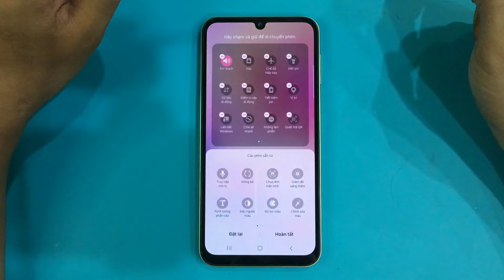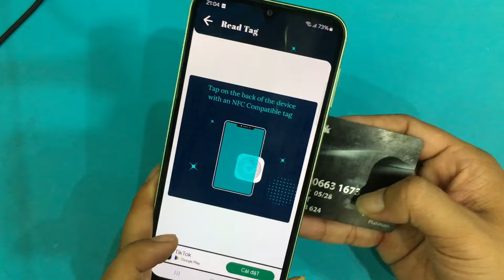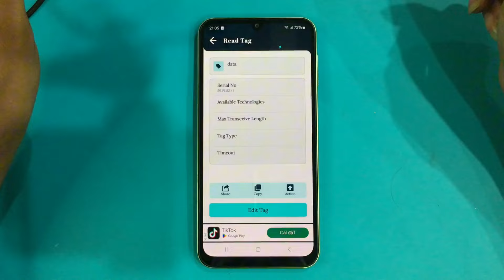Cách để biết được vị trí NFC ở đâu trên điện thoại SamSung Android .